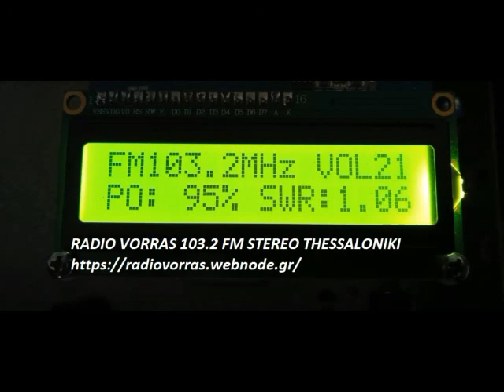ΚΟΚΚΙΝΑ ΤΑ ΧΕΙΛΑΚΙΑ ΣΟΥ ΣΑΚΗΣ ΤΟΛΙΑΣ ΣΤΗΝ ΧΑΛΚΙΔΙΚΗ